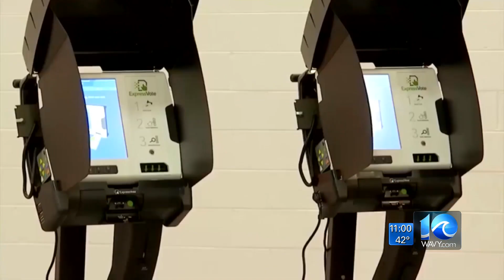Bill moving local elections from May to November advances in VA Senate; Mayors call it a power grab